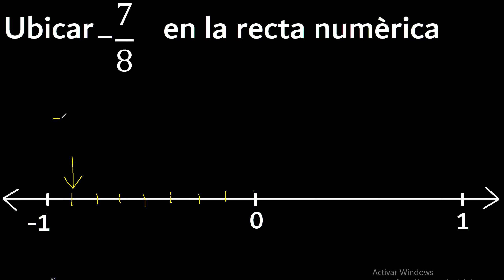Ubicar -7/8 en la recta numerica , fraccion negativa en la recta , fracciones